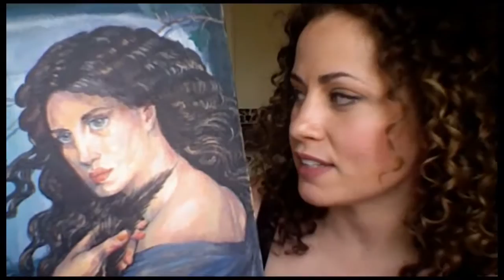Ceciley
About Ceciley
Ceciley Jenkins is a weirdo. Most of her videos are just excuses to make jokes about Merkins. Because pubic wigs are the basis of all joy in the universe. Not of all joy in the Whedonverse though. The joy there is based on great monologues, kicking ass in a bra and the knowledge that River Song is a Slayer. She's interested in flipping cultural norms, like meatballs from New Jersey speaking in the Queen's English, making camel toe the new cleavage, and letting multiple women have speaking parts in which they make jokes. The best thing that happens with her How To Have Sex videos is that people watch them and don't understand they are comedy videos and they get really upset. Sometimes they wonder if she's ok. This is how she knows she's made a good video. But bragging! Ummm...many people have watched her videos! Either that or there is one very tired mouse somewhere who has clicked refresh around 140 million times. And not everyone gets upset after watching her videos! Sometimes people hire her to make other people upset! I mean to make people laugh! Because of comedy acting on the internet she has gotten to act other places too like that time she yelled MUFF CABBAGE on South Park. You might say Ceciley's channel is like High Tea. It comes from a cozy place, it's fancy & sometimes there are accents but you are high and this stuff is weird and whoa thank god there are cookies. Cookies with Merkins. Cookies with Merkins and eyes. Make the cookies with merkins and eyes stop looking at me. Make them stop!!! Devil cookieeees! AAAAAAaaah! Run for your lives!